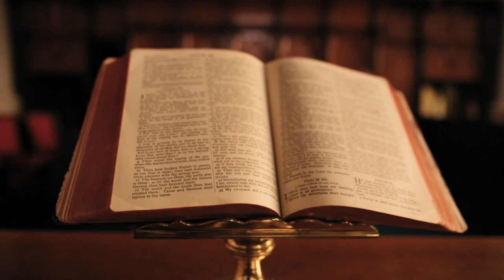GJURMËT E SHQIPTARËVE NË AFRIKË